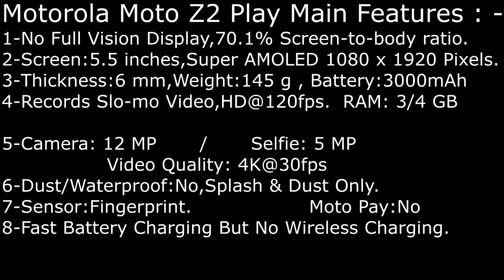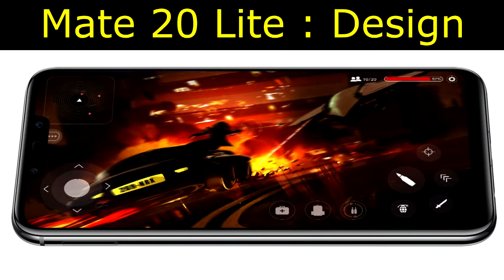Huawei Mate 20 lite vs Motorola Moto Z2 Play ,Huawei Or Motorola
Moto Z2 Play OR Mate 20 Lite ? Which Phone you choose? Read my Comparison and see the differences between both of them.

Read my Comparison and choose the right better feature phone for you.

Huawei Phones Or Motorola Phone ?